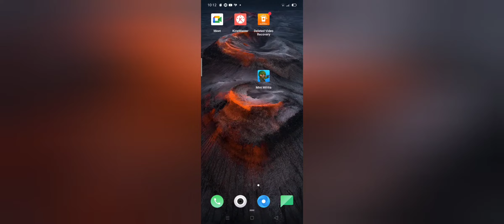how to play mini militia